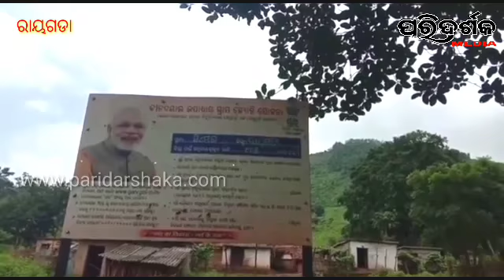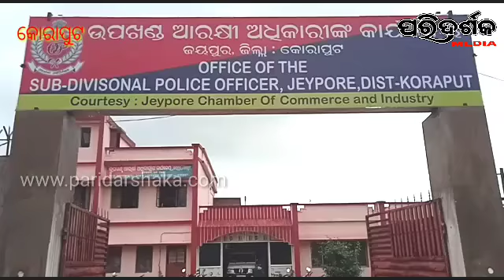ମୌଳିକ ଅଧିକାରରୁ ବଞ୍ଚିତ ଗ୍ରାମବାସୀ ।